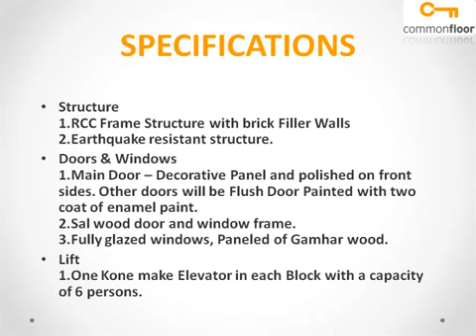Divya Kanti Apartment Patna